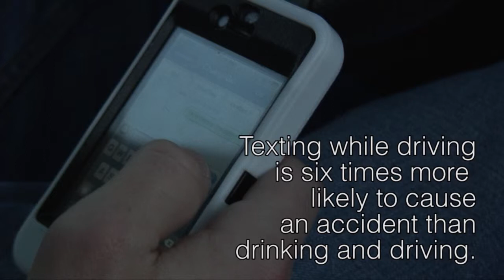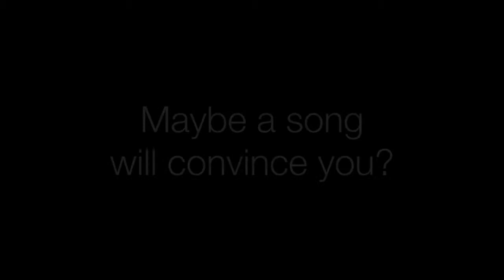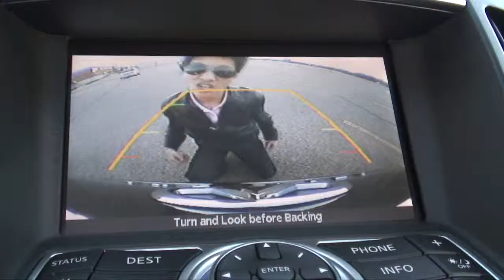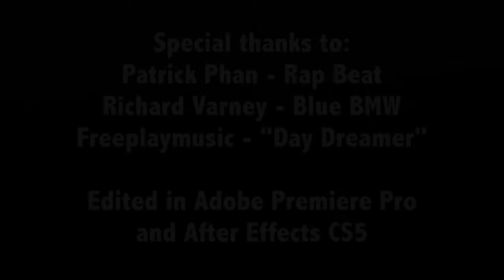Yung Gunz - Preventing Disasta [BPA 2010 Project]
When we had to make PSA about the dangers of texting while driving, we decided it might as well be a rap video. This is our second video: it was remade from scratch (including the song) for the state competition.
Created By:
Alex Patterson
Andrew Chang-Gu
Daniel Evans
Beat is from T.I & Ludacris - Top of the World, remade by Patrick Phan (look him up on Youtube)